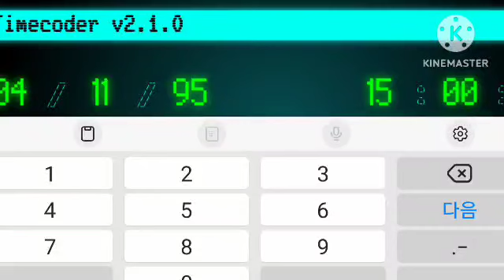Leon and Nita's faces revealed(2rd Fixed)